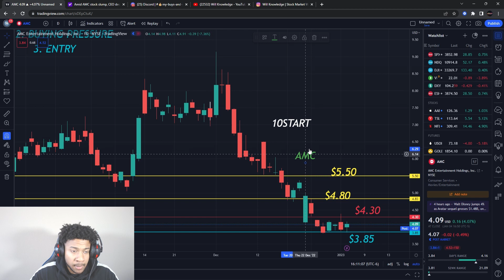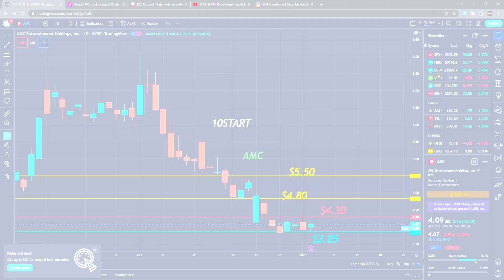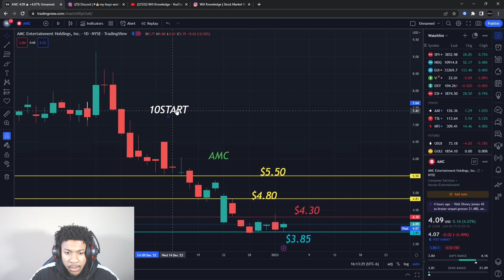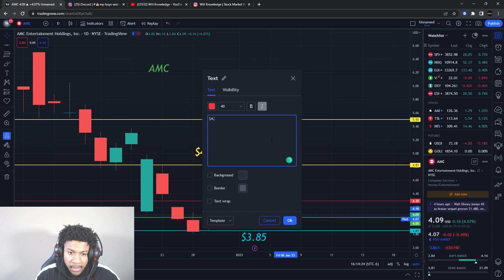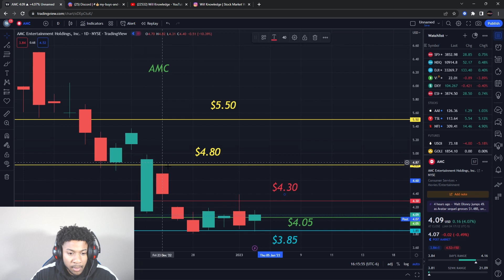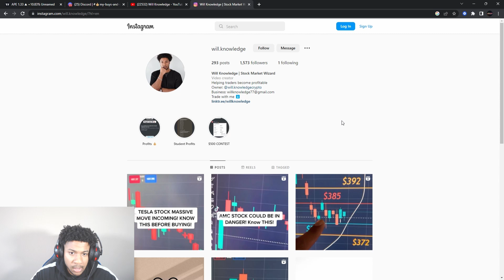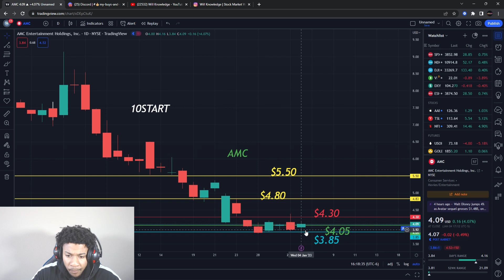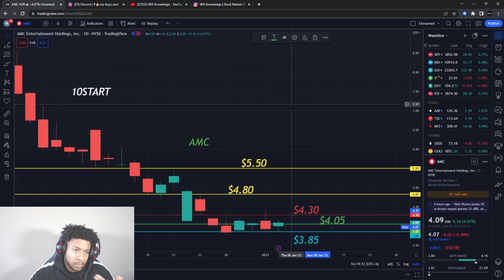BUYING TOMORROW! AMC STOCK! APE STOCK!